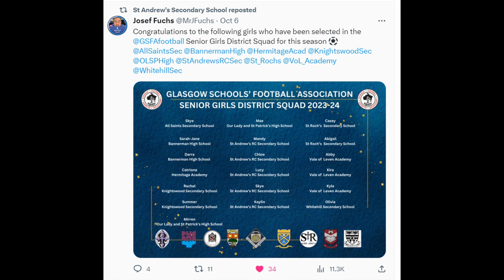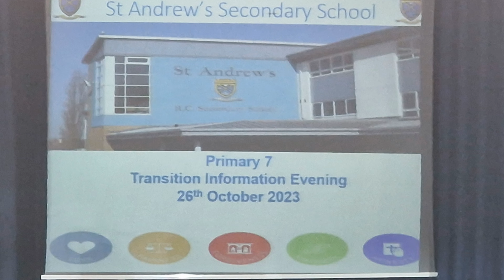Reporting the Andy - August to October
Young people at St Andrew's RC Secondary have created a short film reporting on the latest news and events this year so far.  Watch this space for more!